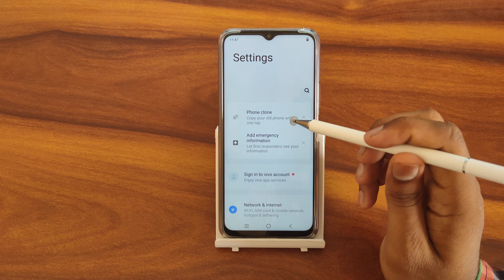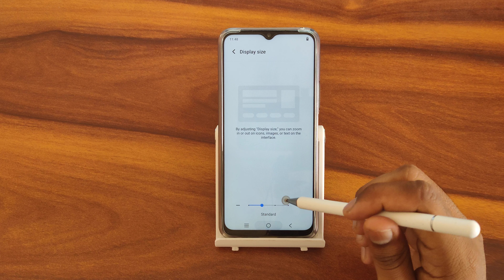How to decrease display size In iQOO Z6 5G, secret display size settings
How to decrease display size In iQOO  Z6 5G